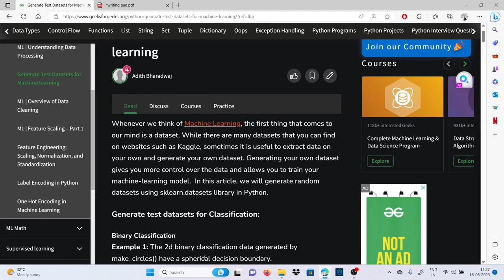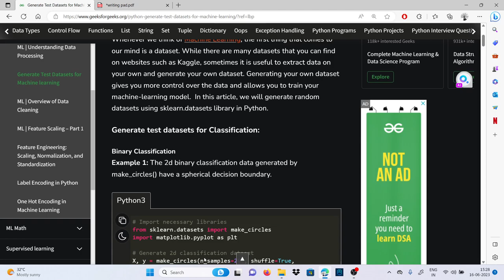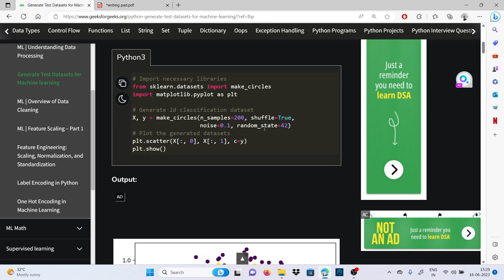Generate Test Datasets for ML: part 1